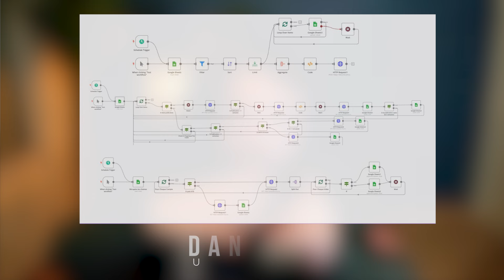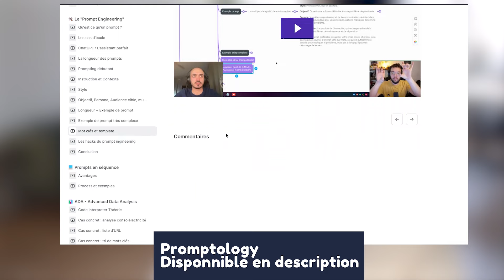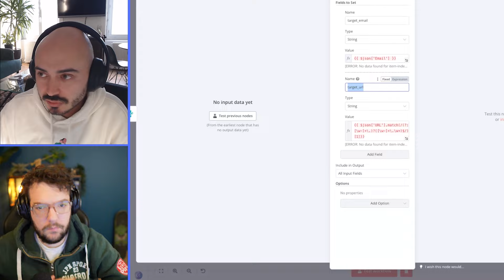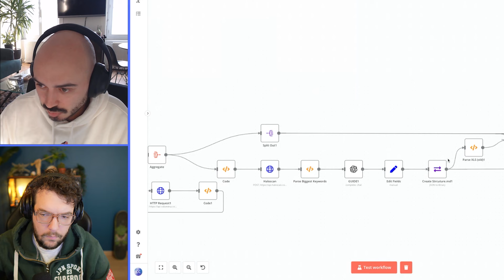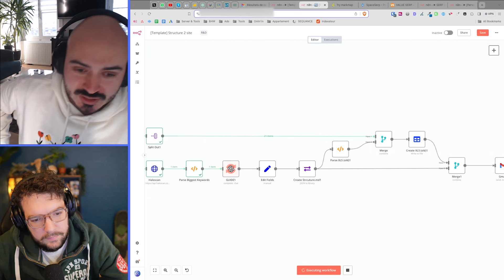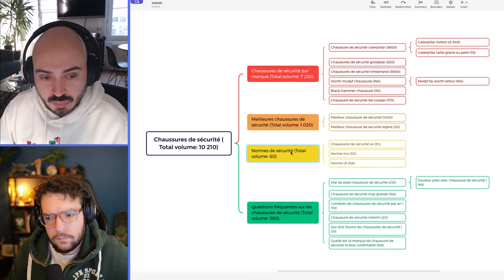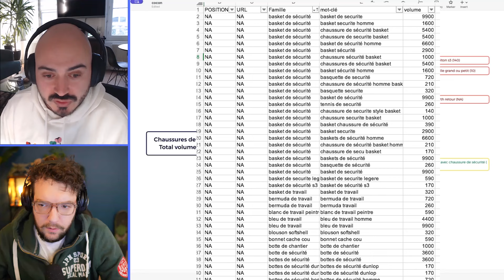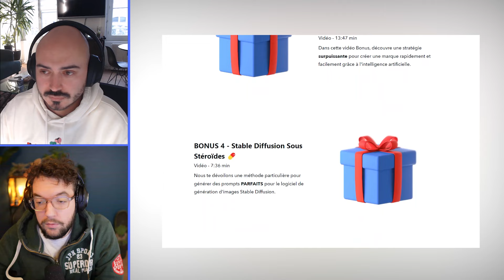Automatisation SEO de Dingue grâce à l'IA & N8N (Mieux que Make) 🤯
J'ai l'honneur d'accueillir Clément Chaal sur ma chaîne YouTube pour la présentation de l'une des dernières automatisations qu'il a réalisé. Il s'agit d'un template N8N capable de générer une architecture de site complète en quelques minutes seulement. Vous allez voir... C'est impressionnant !

🎤 Pour aller un peu plus loin ?

SOMMAIRE :
0:00 - Introduction
0:52 - Structure de site et SEO
2:53 - L'automatisation sur N8N
10:18 - Reception du résultat de l'automatisation
11:58 - Analyse des données du mind map
14:08 - Les compétences clés en automatisation
16:08 - Outro